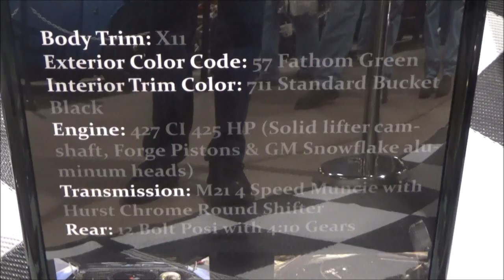1969 Camaro COPO 427 ci 425 hp 4 spd Classic Muscle Car Dreamgoatinc Videos